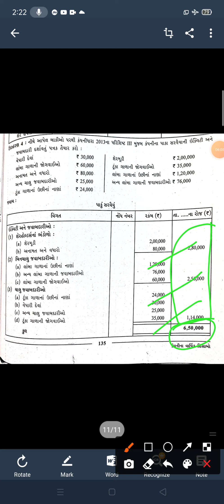નામાના મૂળતત્વ,ભાગ 2,પ્રકરણ 3કંપનીના વાર્ષિક હિસાબ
ઉદાહરણ 4 ની સમજૂતિ...